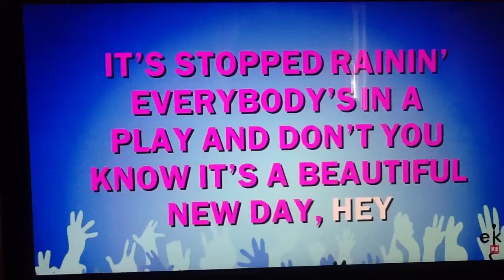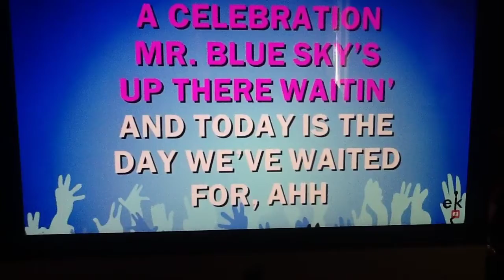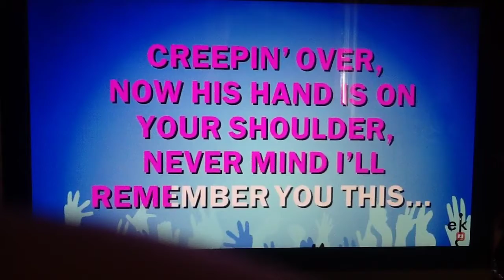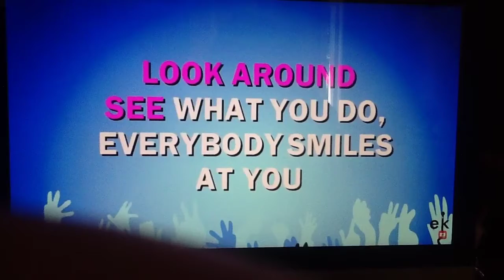Mr Blue Sky From (Guardians Of The Galaxy Vol. 2) Cover | Djany b7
Plz don't spoil Anything from this Movie I want to watch it i only have seen a small bit of it!